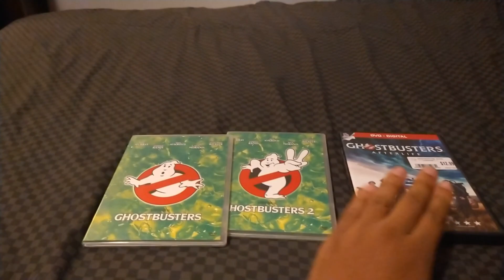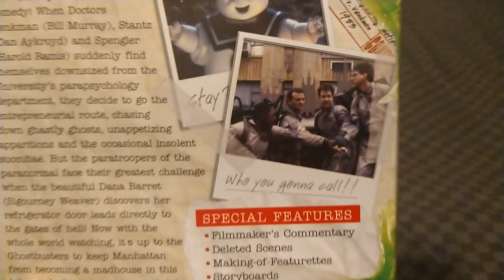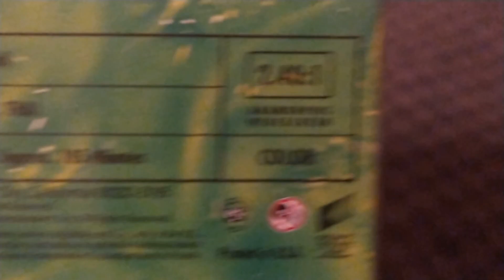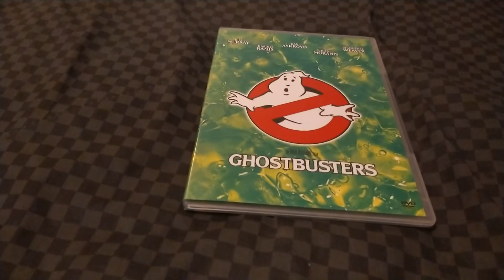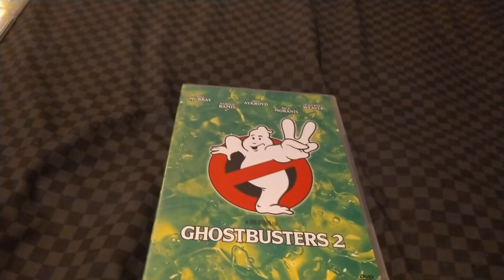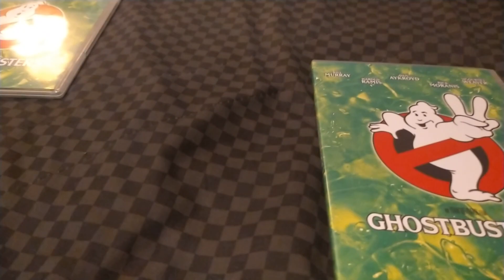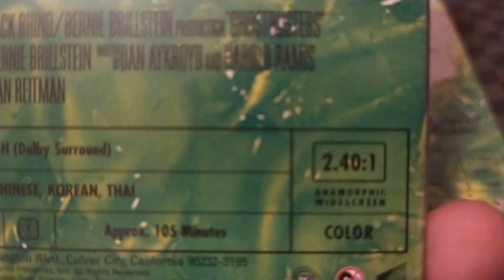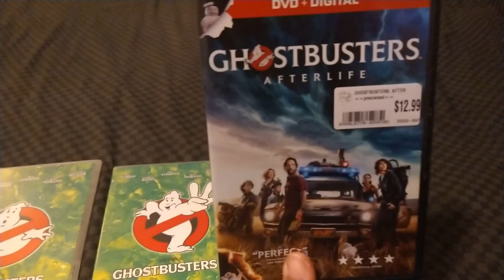Ghostbusters 3 Movie Collection DVD Review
This Week I'm Showing Off Ghostbusters 3 Movie Collection DVD With All Three Films Ghostbusters Ghostbusters II And Ghostbusters Afterlife Perfect To Add In Your Collection Enjoyed Shout-Out To Media Fan 2001 Leave Me A Comment And Subscribe Follow Me On Facebook And On Instagram